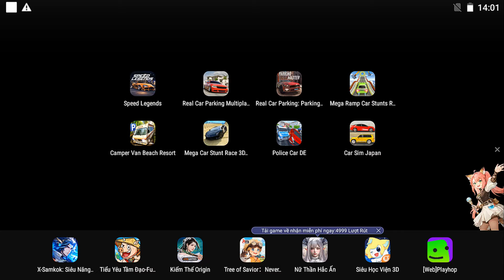Speed Legends,Real Car Parking Multiplayer,Real Car Parking,Mega Ramp Car Stunts Race,Camper Van...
1 like = 1 support

00:00 Speed Legends
05:05 Real Car Parking Multiplayer
08:22 Real Car Parking
11:09 Mega Ramp Car Stunts Race
14:09 Camper Van Beach Resort
17:35 Mega Car Stunt Race 3D
20:28 Police Car DE
23:32 Car Sim Japan

cars
car
car gameplay
car simulator
car parking
car racing
car racing game
car game
car android
car ios
Racing Gameplay No.1
automotive gamers
game experience